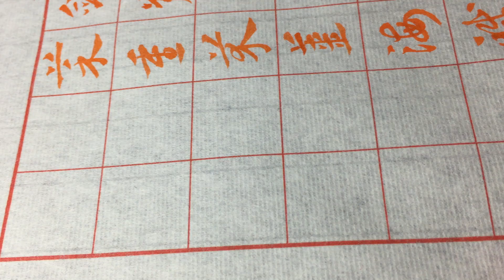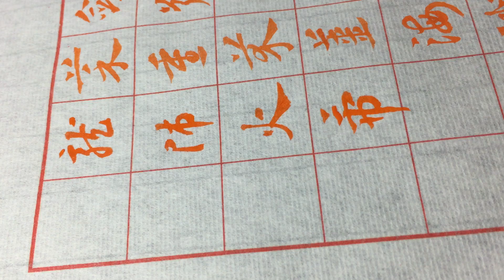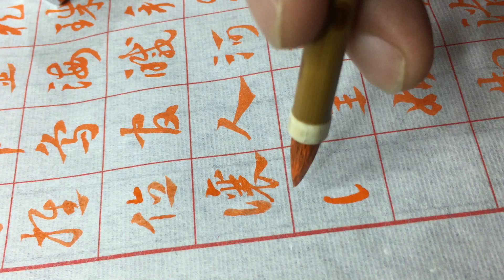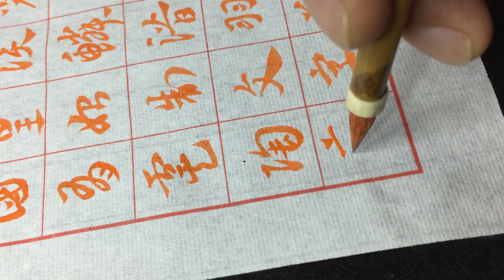赵孟頫 《章草千字文》临摹(四)